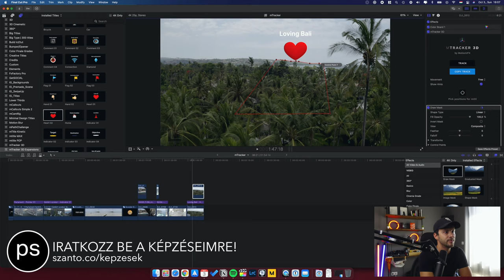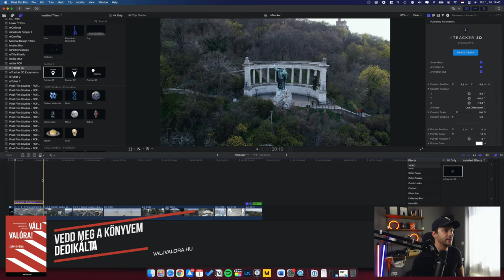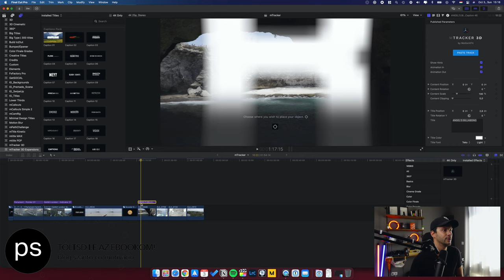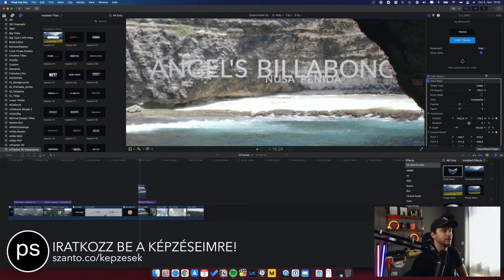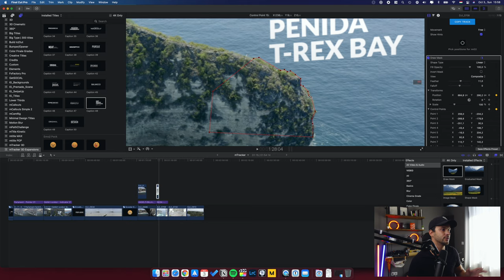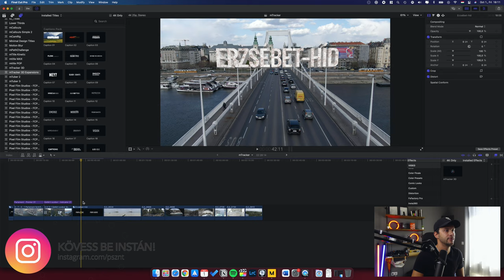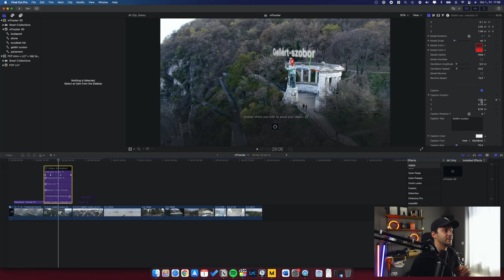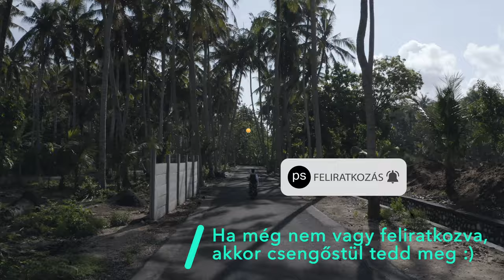HOGYAN TRACKELJ VIDEÓT ✖️ TUTORIAL ✖️ SZÁNTÓ PÉTER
Ebben a tutorial videóban bemutatom az általam ismert legjobb tracker plugins, a MotionVFX mTracker3D -t és kiegészítő csomagjait.